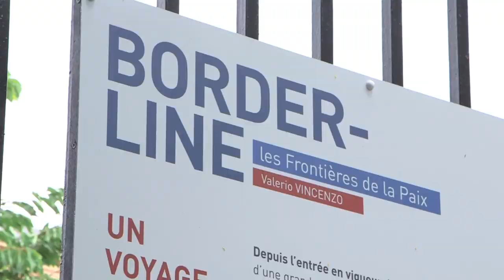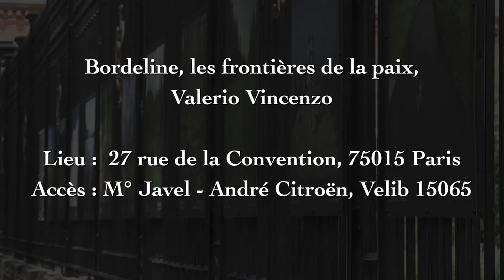Borderline, les frontières de la paix, expo photos sur les grilles du MAE, par Valerio Vincenzo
Le photographe italien Valerio Vincenzo nous offre à travers des clichés réalisés depuis 2007 un panorama des frontières désormais poreuses entre les différents Etats européens membres de l'espace Schengen. C'est au cours de 12 voyages différents que l'artiste a enrichi sa collection de photos, reflets d'une Europe unie et libre de circulation malgré son Histoire marquée par les guerres et les révolutions.

Instragram : @francediplo